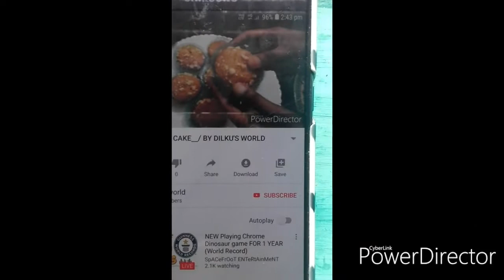ഇത് ഒരു വെറൈറ്റി തന്നെ ആണ് ട്ടോ 🤗🤗👌😋😋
maida -11/4cup
Cornflour-1tbs
Baking powder -1tsp
Baking soda-1/4tsp
Salt-1/4tsp
Milkemaid-1cup
Milke-1/2cup
Vanilla essence-1/2tsp